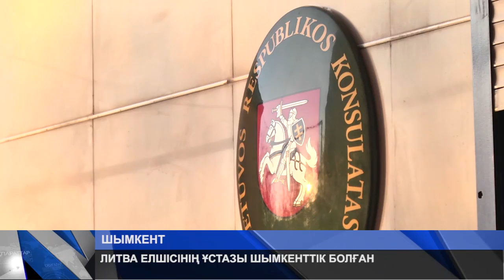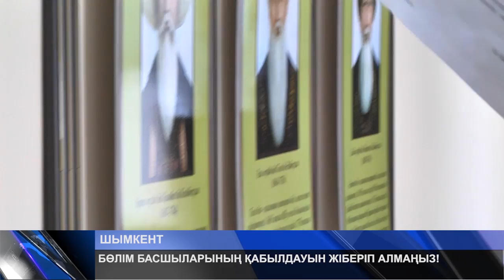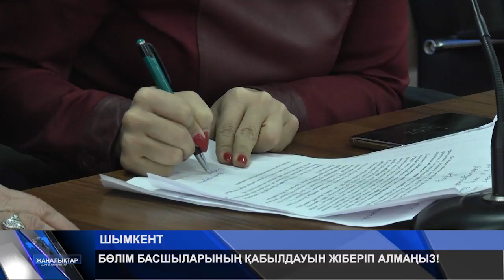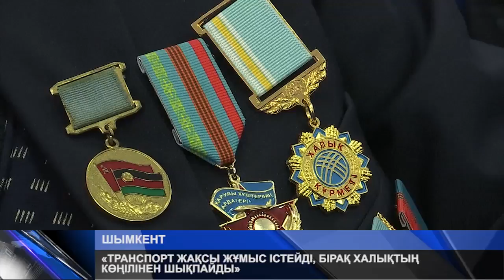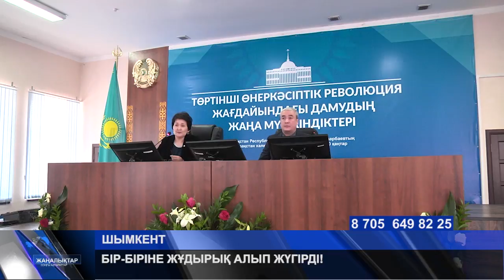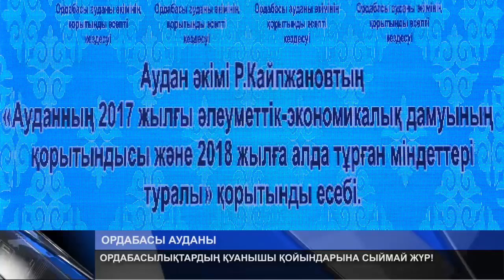АПТА 03 02 2018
""NAR TV""